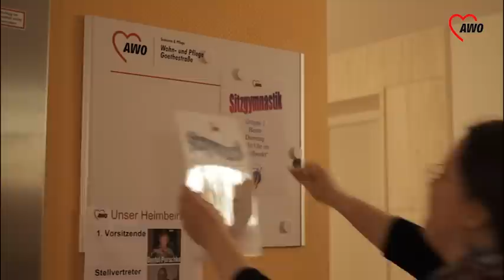Wolfsburg, Goethestrasse - AWO Braunschweig Wohnheim Pflegeheim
AWO Wohn- und Pflegeheim in Wolfsburg, Göthestraße

Eine Reporterin geht mit Ihnen durch die Häuser und führt informative Gespräche mit Mitarbeitern und Bewohnern.

Wir schaffen Raum zum Leben, das ist unser Anspruch. In unseren Angeboten zum Betreuten Wohnen können Sie alle Annehmlichkeiten des privaten Wohnens in ihrer persönlichen Umgebung weiterhin genießen und haben darüber hinaus die Sicherheit, aus verschiedenen Zusatzleistungen jene Angebote auswählen zu können, die Ihre individuellen Bedürfnisse erfüllen.

Möchten Sie lieber in eines unserer Wohn- und Pflegeheime einziehen, sichern wir Ihnen eine vorbeugende, erhaltende und aktivierende Pflege
zu, um Ihre größtmögliche Unabhängigkeit zu erhalten.

Wir schaffen und erhalten Ihre individuellen Freiräume und unterstützen Sie bei der Verwirklichung Ihrer persönlichen Wünsche und Fähigkeiten in allen Bereichen des täglichen Lebens. Selbstverständlich respektieren und fördern wir Ihre Selbst- und Mitbestimmung.

Unsere Wohn- und Pflegeheime erfüllen hohe Qualitätsstandards hinsichtlich der Pflegeleistungen und der medizinischen Versorgung. Diese Standards unterliegen einer laufenden systematischen Überprüfung
und werden kontinuierlich weiterentwickelt.

Fühlen Sie sich bei uns einfach wohl und genießen Sie Ihre neu gewonnenen Freiräume und die Sicherheit, gut betreut und versorgt zu sein.